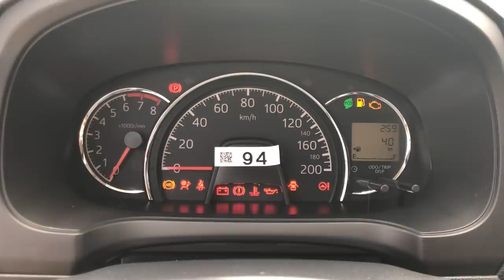Toyota Wigo số sàn bản đủ, có gì đáng mua với 385 triệu đã bao biển số